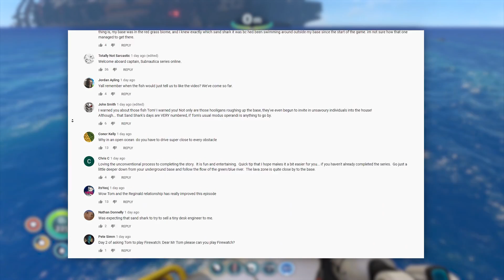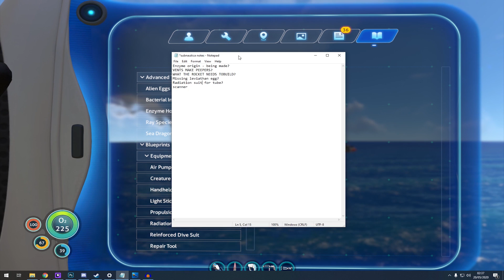UNLIMITED POWER!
[38] We've gone back to restock and get all the supplies we need... so we think!